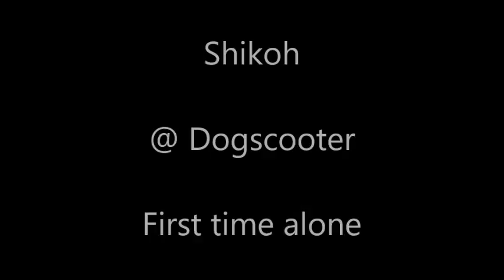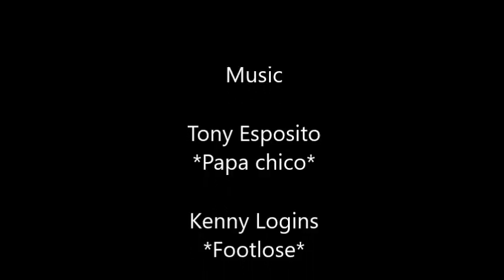Shikoh First time Dogscooter alone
Aussie Shikoh his first ride alone @ dogscooter